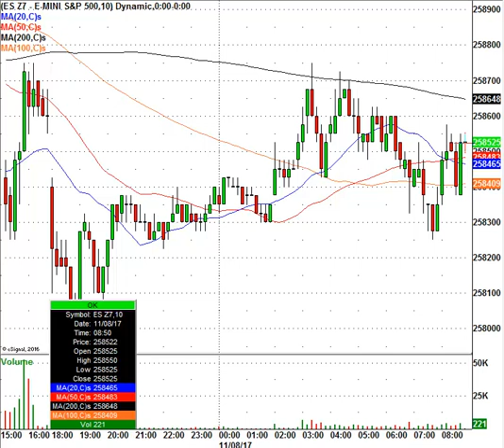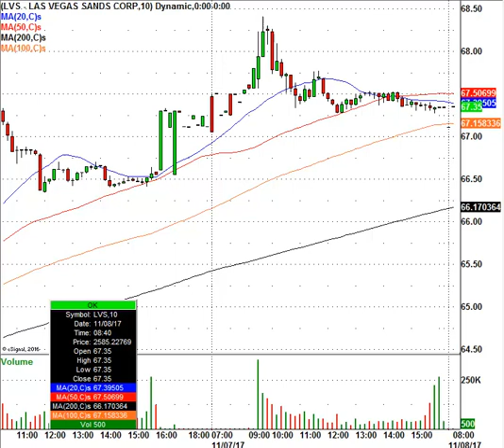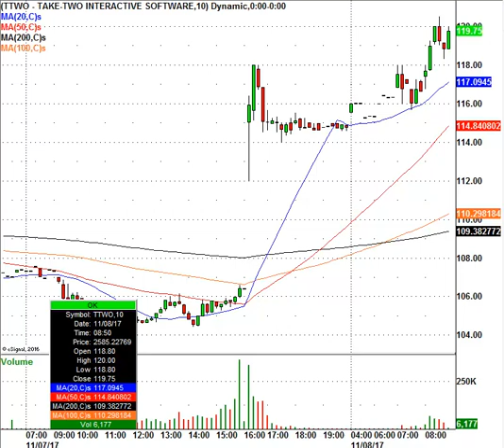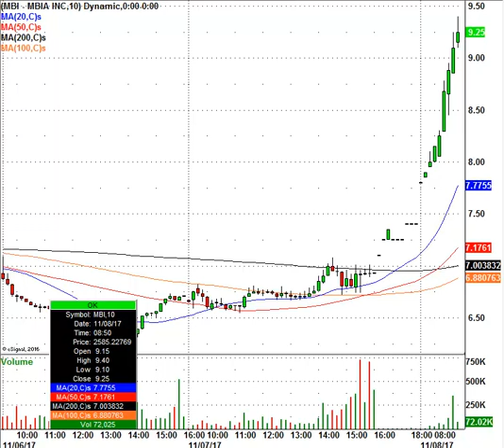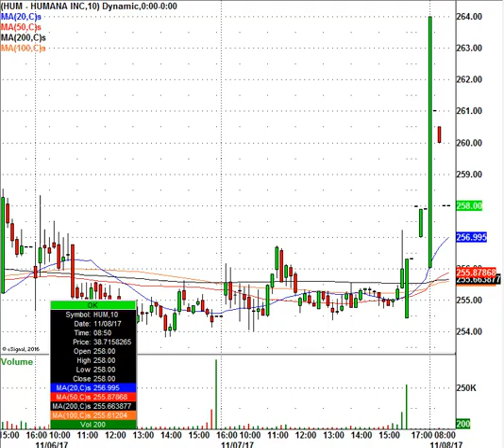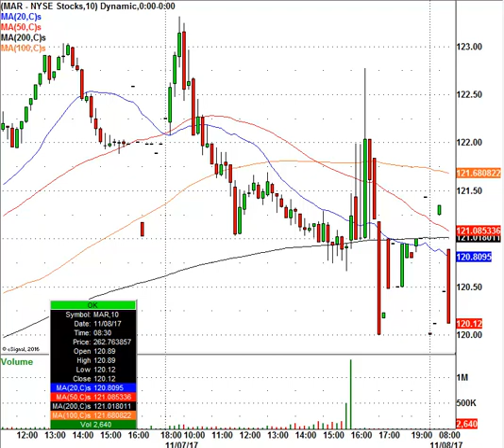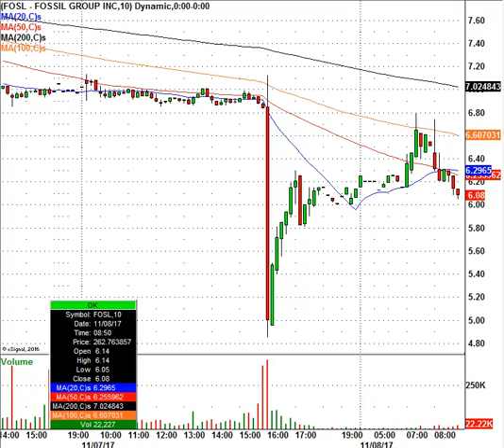Trading The Morning Movers: SYNA, MGM, ZG, TTWO & More